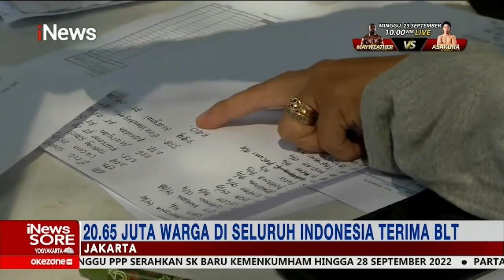Ratusan Warga Rela Antre Pencairan BLT BBM dan Sembako di Jakarta iNewsSore 11/09